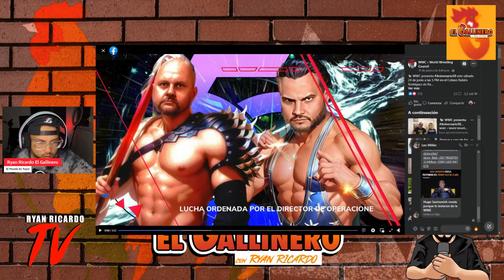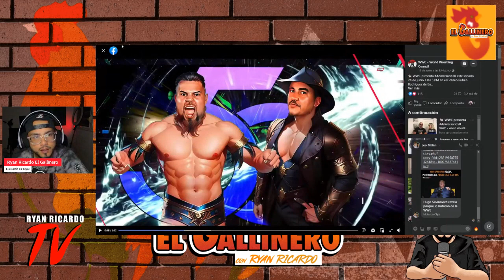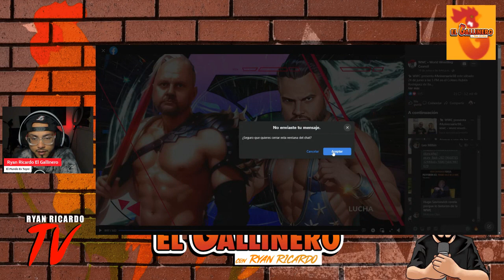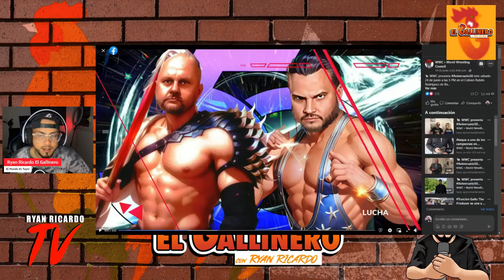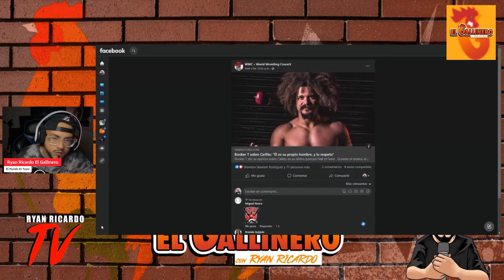¡Llegó el día! WWC presenta: Aniversario 50 📣🔥[Previa]